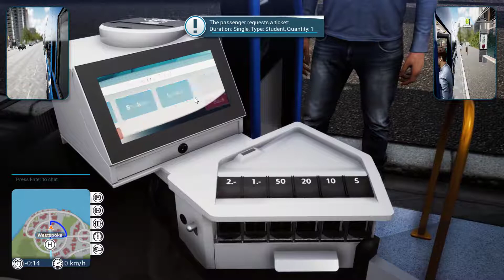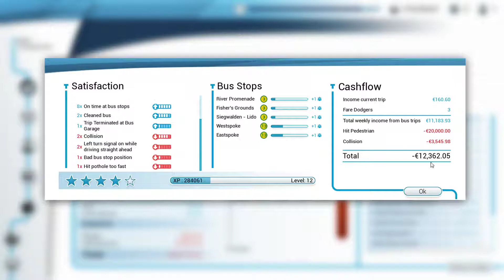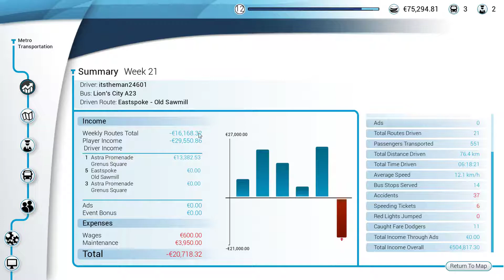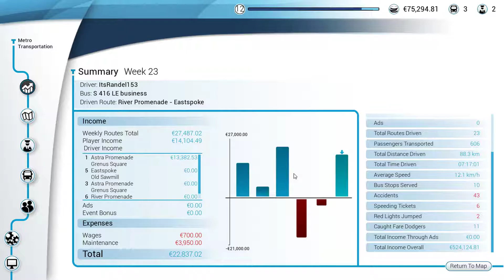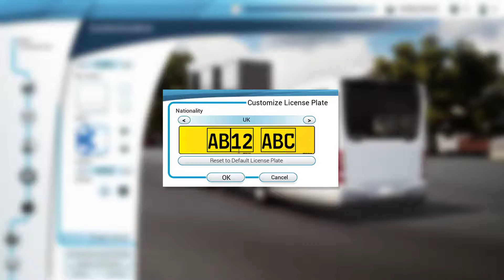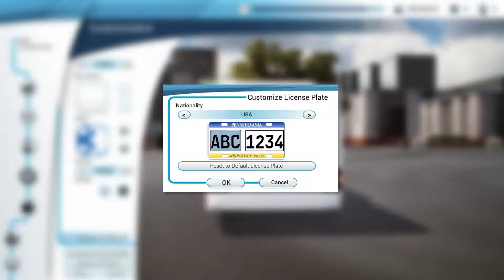Bus Simulator 2018 (Ep12) Multiplayer how to burn your bus company to the ground.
itsRandel153 & I providing excellent customer service to passengers